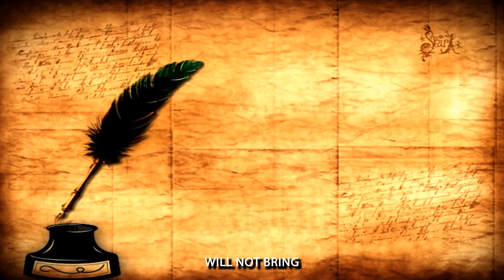Porkyville Saga Ep.14 | It All Worked Out! 👑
❗STORY❗

Quick Recap:
Pine & Oli are almost ready with the potion. It’s revealed that King Hetho agreed to a more peaceful plan on his way to Porkyville. King Ping is informed of Hetho’s plan by Alpha and Beta. He decides to face the king of Hethonia. As a precautionary measure, Kat sends 10 strong men to protect Pine & Oli.

King Ping heads to face King Hetho about his plan to kidnap his dear Pine and force her to make a potion for him. Enraged by the news, King Ping stomps rather than walk towards the part hall. He calls for the king of Hethonia and confronts him directly, no beating about the bush.

The guards who came with King Hetho are offended by such harsh behavior and get ready for a fight. Their king stops them and requests King Ping to allow him to explain himself. He goes on to tell the tale of his rare disease, the potion that Heda made for him, and the fact that only Pine has the knowledge and ability to make it. King Hetho also tells King Ping that he did have plans of being aggressive and merciless but then on his was he changed his mind.

His sons are incapable of taking care of Hethonia so he has been prepping his daughter to rule the kingdom. He needed more time and the potion was a dangerous thing, if wasn’t made properly, it could kill him. That’s why he decided to be polite, join in on the celebrations, try to get on Porkyville’s good side, and eventually request King Ping’s permission to ask Pine for the potion. He’d even brought gifts for everyone.

Still suspicious, King Ping looks at the clan leaders and they all seemed to believe King Hetho’s story. Such a proud and shrewd man would never let anyone know that his sons were worthless and that he needed help from a kingdom he’s loathed for so long. Sensing the obvious, King Hetho promised to present a signed and sealed scroll to King Ping. The scroll would state that Hethonia will not bring/do any harm to Porkyville now or ever. Signed by not just Hetho but also his daughter.

King Ping agreed to give him the potion as soon as the scroll was delivered to him. King Hetho agrees and in 2 days, the scroll arrives. As promised, King Ping asks Pine to give the potion for the King of Hethonia.

Thus ends the tale of the rivalry between Porkyville and Hethonia. But hold on, something new & funny is headed your way soon so keep an eye out. Bye :)